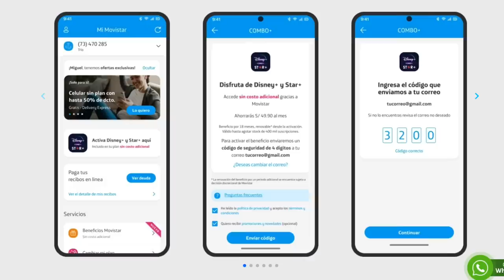Este señor debería estar en la CARCEL!